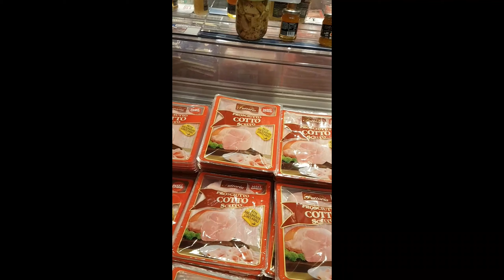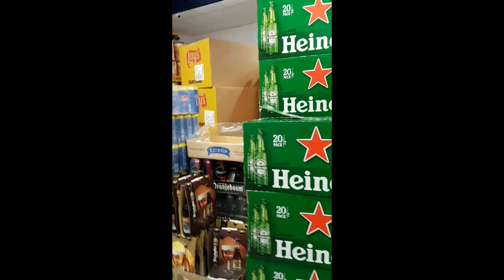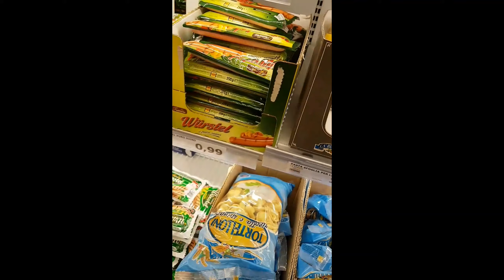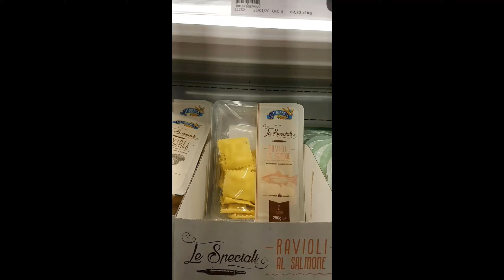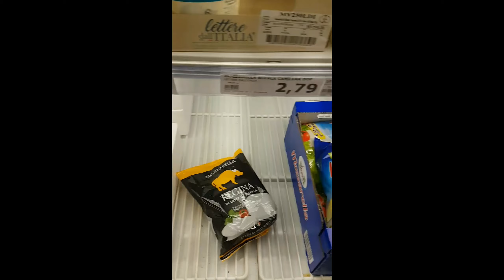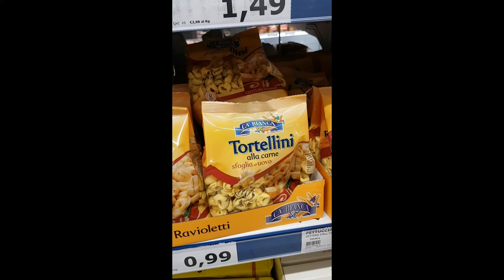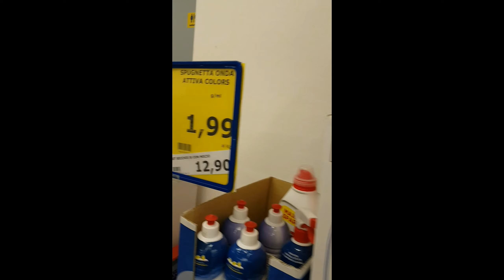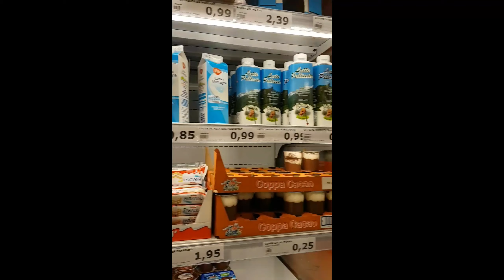vlog 02//ang pag ggrocery namin ni sistah